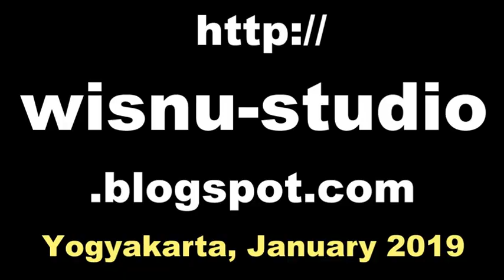Tari GOLEK MENAK / Javanese Classical Dance / Wonderful Indonesia [HD]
Tari Golek Menak merupakan salah satu jenis tari klasik gaya Yogyakarta yang diciptakan oleh Sri Sultan Hamengku Buwono IX. Penciptaan tari Golek Menak berawal dari ide sultan setelah menyaksikan pertunjukkan Wayang Golek Menak yang dipentaskan oleh seorang dalang dari daerah Kedu pada tahun 1941. Disebut juga Beksa Golek Menak, atau Beksan Menak. Mengandung arti menarikan wayang Golek Menak.

Cerita dalam tarian ini diambil dari karya sastra Serat Menak, yang didalamnya berisikan tentang penyebaran agama Islam di Pulau Jawa.

beksan, tari lawung ageng, tari lawung alit, jayengrana, adaninggar kelaswara, Kelaswara palakrama, kraton yogyakarta.
tari golek menak adaninggar kelaswara,
tari golek menak kakung putri,

Dewi Cahya Ambarwati. Anggara Sri Wisnu.
tari golek ayun ayun, tari golek lambangsari,
tari golek kenyo tinembe, tari golek sulung dayung,
tari golek campursari, tari gambyong,
tari golek sri rejeki, tari sekar pudyastuti,